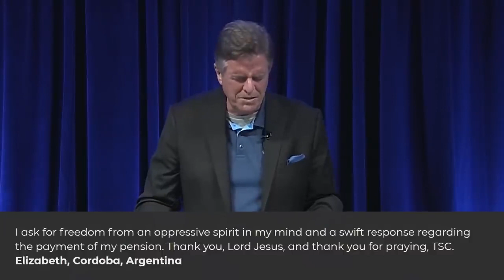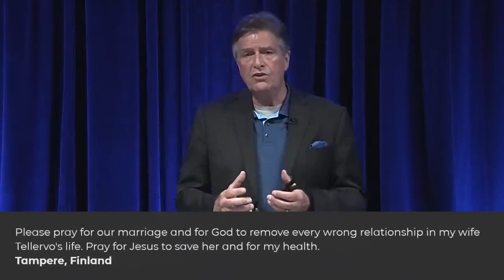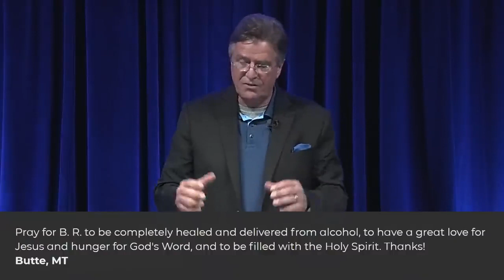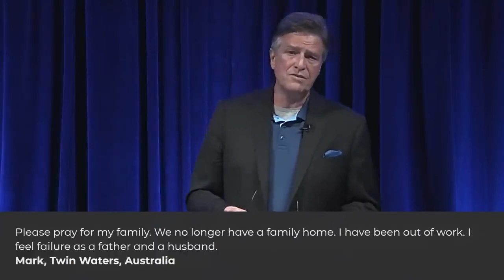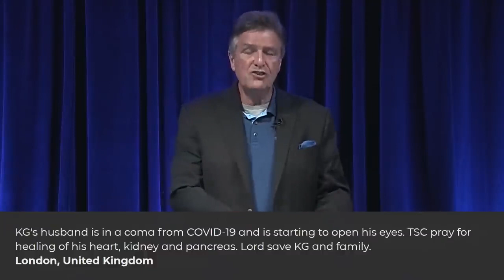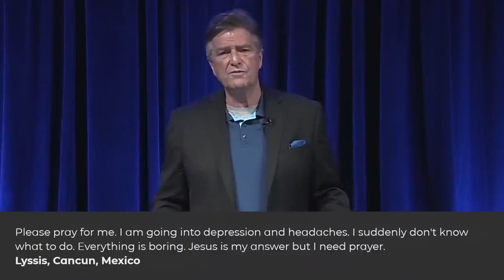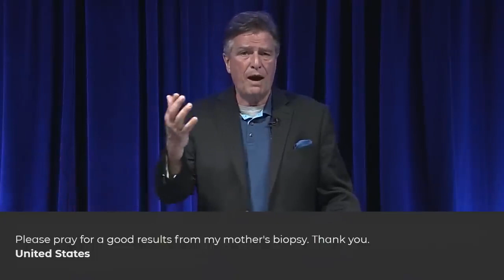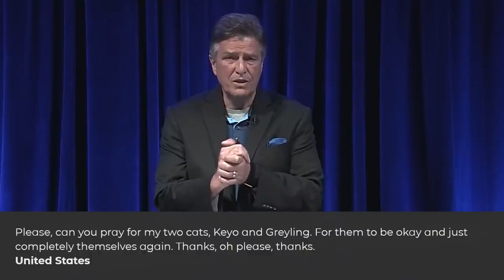Hear Him! by Carter Conlon